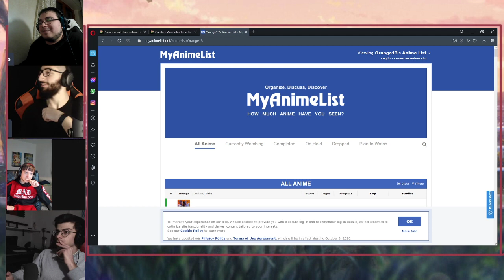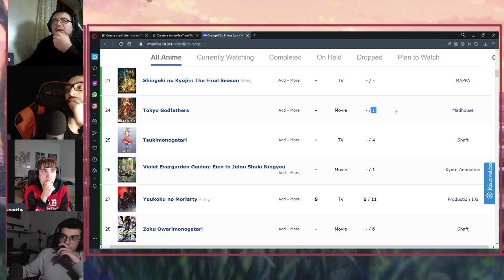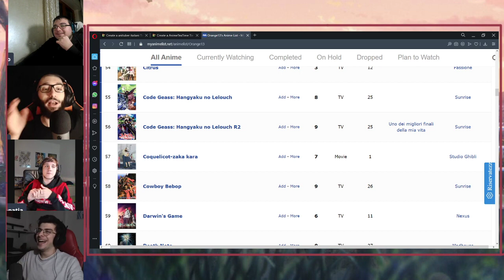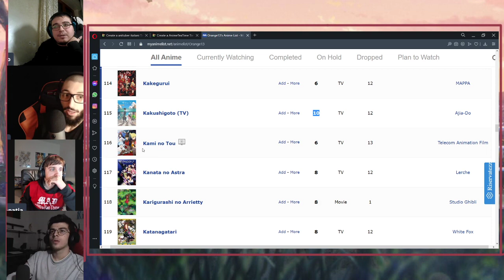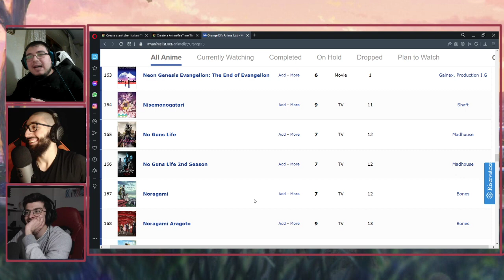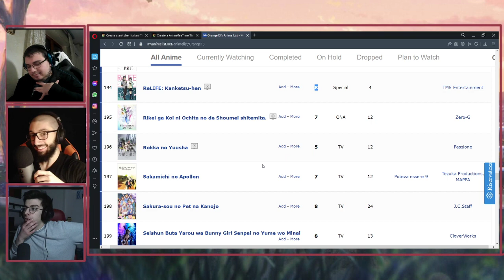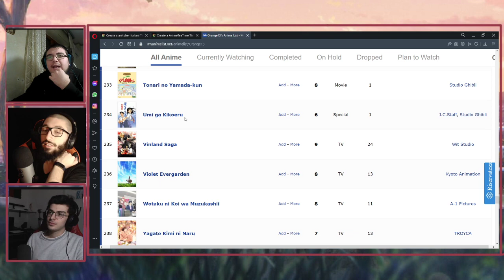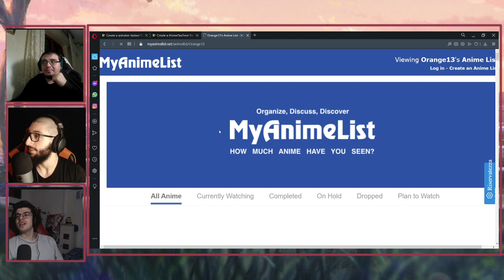Valutiamo la MyAnimeList di Orange | con Arkantos e Senpai Simpatia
0:00 Intro
12:18 watching
27:27 completed
1:36:00 dropped
1:39:44 morti